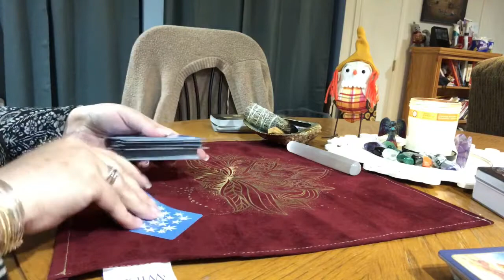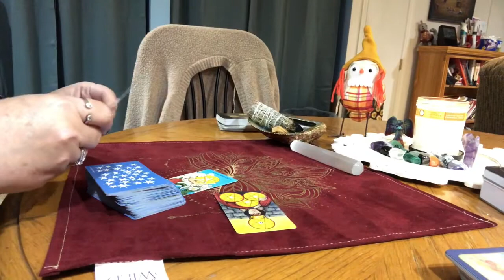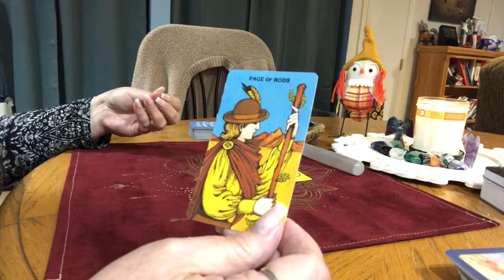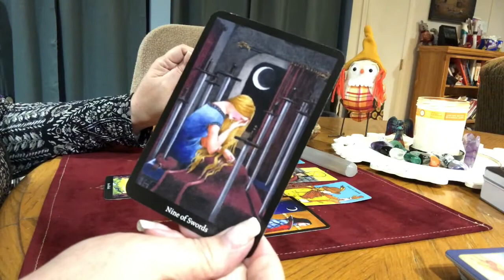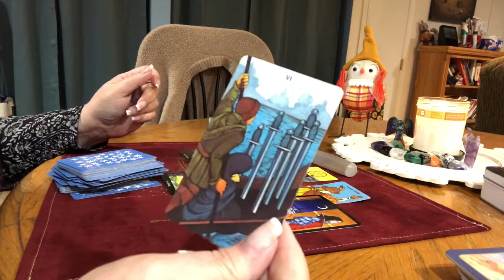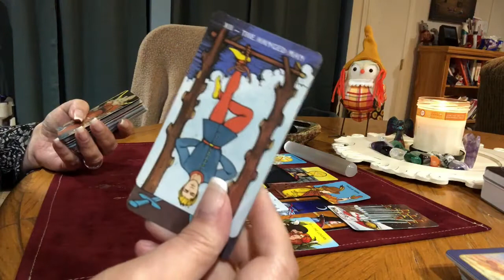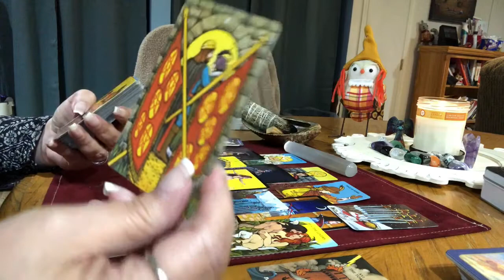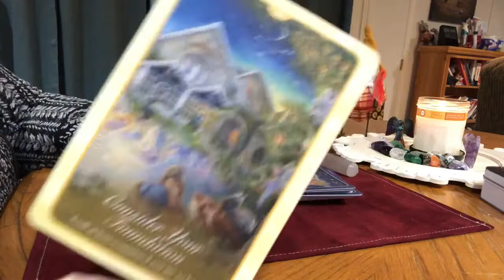Scorpio Weekly Tarot Reading - September 26 October 1 2020 - What's Coming Up This Week?